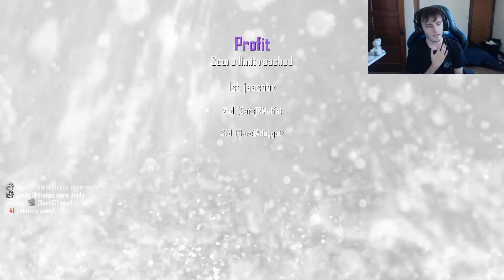HITTING BACK 2 BACK ON BLACK OPS 2 PLUTONIUM!! (Vekays & Profit Server)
NUTTER BUTTER